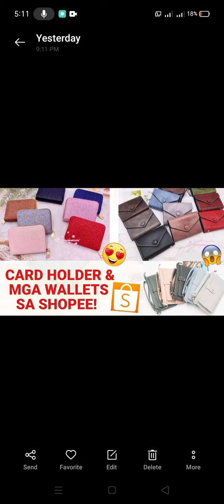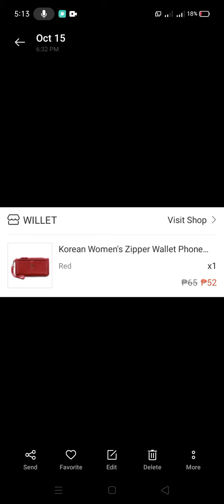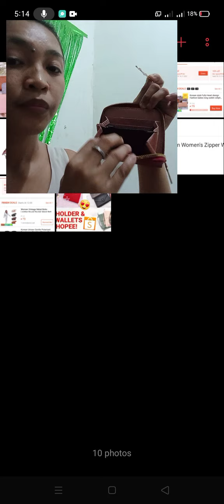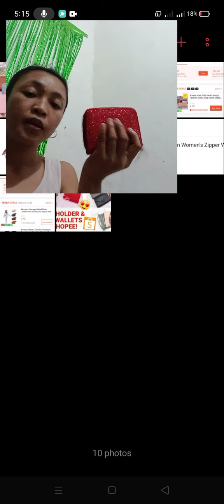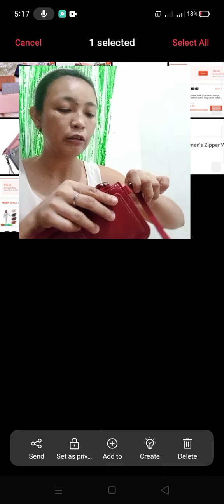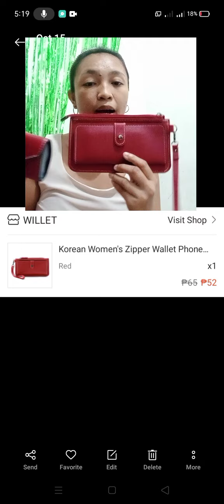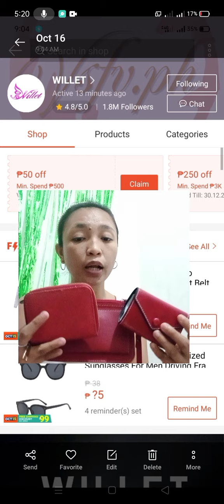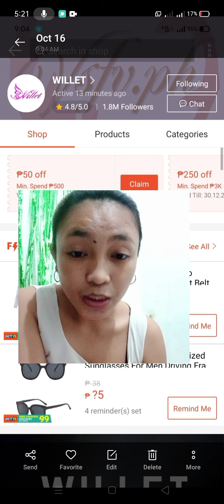MURA NA MAGAGANDA PANG MGA WALLETS & CARD HOLDER SA SHOPEE👌😍 SAANG SHOP KO KAYA ITO NABILI?🤔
This video is all about: MURA NA MAGANDA PANG MGA WALLETS AT CARD HOLDER SA SHOPEE😍 ALAMIN KUNG SAANG SHOP KO ITO NABILI🤔